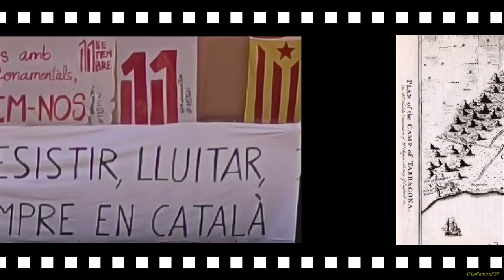11 de setembre popular a Tarragona 2023. "Resistir, Lluitar, Sempre en Català".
La Coordinadora Onze de setembre és l'organitzadora dels actes que es duen a terme, al marge de les institucions, a la ciutat de Tarragona des de 2010.

Plaça de les Cols

Tarragona

Crèdit:
JUNTS MON SORTIREM.- We shall overcome. Popular (adaptació Arturo Gaya)